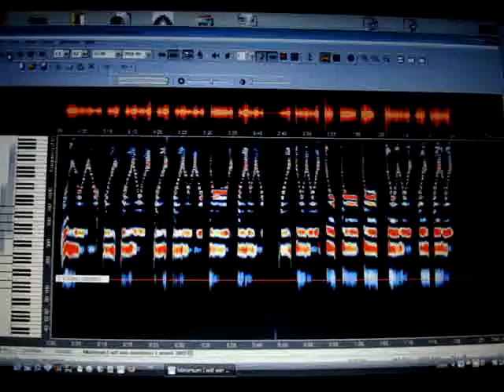How to write MINIMUM I WILL WIN with overtones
Trân Quang Hai gave a technique to write this sentence "MINIMUM I WILL WIN" with overtones using the software "Overtone Analyzer"

Filmed at Limeil Brevannes, France, Sunday 01 March 2009